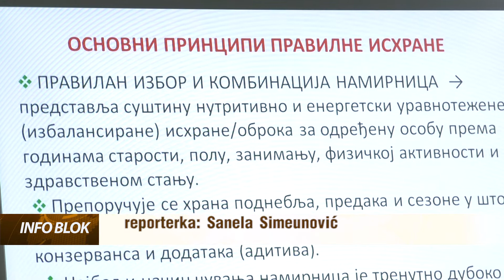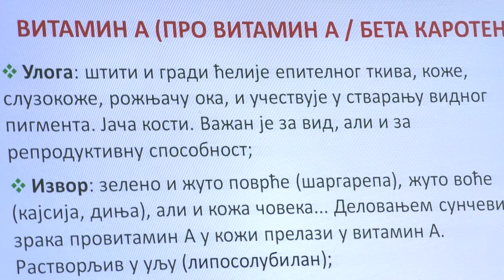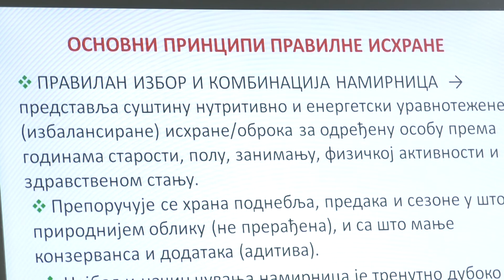Oktobar - mesec pravilne ishrane